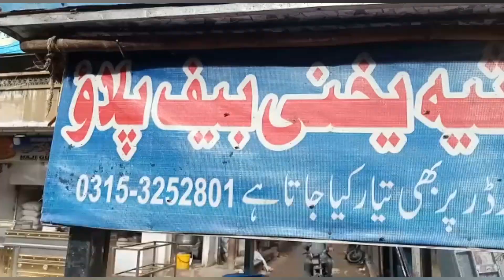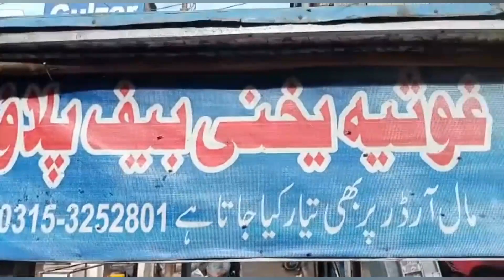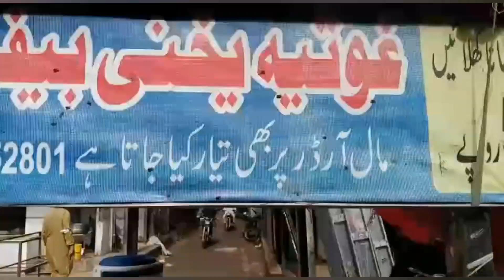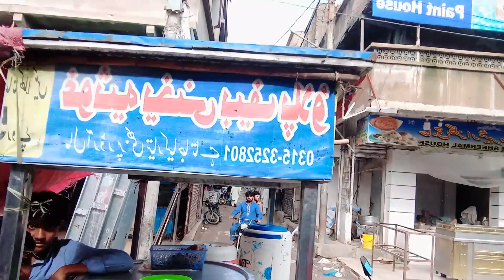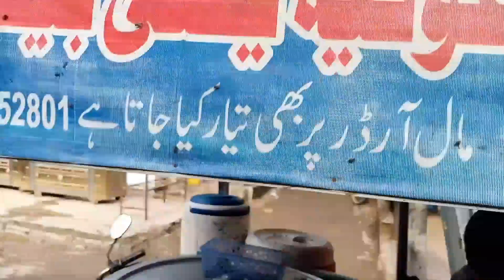Ghousia Beef Pulao foodie vlog - Iss bachay se khareed ke zuroor khayein